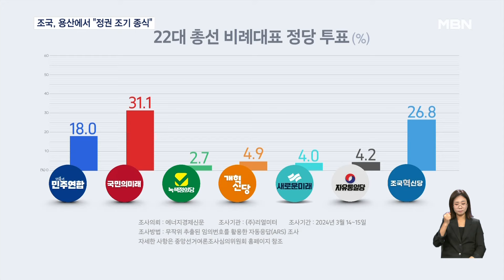[4·10 총선] 용산 찾아간 조국 "윤 정부 조기종식" 선언 [굿모닝 MBN]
【 앵커멘트 】
  정권 심판에 열을 올리는 또 한 사람, 조국혁신당 조국 대표입니다.
  비례대표 순번을 확정하고 본격 총선 체제에 돌입하며 찾아간 곳 바로 용산 대통령실 앞인데요.
  이종섭 대사 귀국과 황상무 수석 경질을 요구하며 대통령 탄핵까지 주장했습니다.
  하지만, 현재 지지율상 당선권인 10명의 비례대표 가운데 4명이 수사나 재판을 받고 있다는 점은 부메랑이 될 전망입니다.

【 기자 】
  조국혁신당 조국 대표와 순번이 정해진 비례대표 후보들이 사실상 '윤석열 정부 조기 종식'을 목표로 내걸고 '정권 심판론' 띄우기에 나섰습니다.

  "3년은!" "너무 길다!"

  "윤석열 대통령이 관권을 동원한 선거운동을 하고 있다"며 국정조사 추진 방침을 밝힌 조 대표는 이종섭 주호주대사 임명 등 대통령실을 둘러싼 논란에 대해서도 공세를 폈습니다.

▶ 인터뷰 : 조 국 / 조국혁신당 대표
- "일국의 대사가 '도주대사'라는 멸칭으로 조롱받습니다. 국제적 망신입니다. 황상무 대통령실 시민사회수석을 당장 경질하십시오."

  조 대표는 "1차로 윤석열 정권 레임덕을, 2차로 데드덕으로 만들겠다"고 강조하기도 했습니다.

  대여공세 수위를 높여 선명성을 강조하며 제3당의 입지를 굳히려는 모습입니다.

  지지율에 대한 자신감을 기반으로 당초 10석이던 목표 의석수를 상향하는 분위기도 감지됩니다.

▶ 인터뷰 : 황운하 / 조국혁신당 의원(BBS 라디오 '전영신의 아침저널')
- "12~13석에서 14~15석 정도, 이 정도가 우리 조국혁신당의 현실적인 목표이다…."

  하지만, 현재 지지율 대로라면 당선 안정권인 비례대표 앞번호 10명 가운데 조 대표를 포함해 4명이 재판이나 수사를 받고 있는 점은 걸림돌이란 평가입니다.

▶ 스탠딩 : 강영호 / 기자
- "벌써부터 '방탄용 비례 순번 배치'라는 지적이 나오는데 총선이 다가올 수록 여당을 중심으로 거센 공세가 이어질 전망입니다. "

  영상취재 : 임채웅·김회종 기자
  영상편집 : 오광환
  그래픽 : 박경희